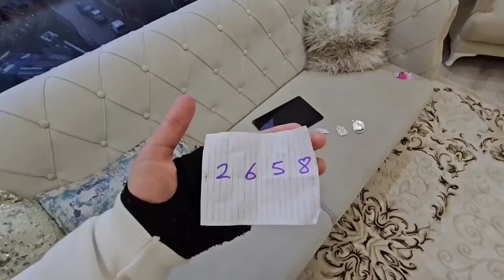ŞIMARIK MAVİ ADAM EVİMİZE GELDİ !! MELİSA NİSA EĞLENCELİ HİKAYELERİ ! دي دي ميدو - لولو | قناة وناسة